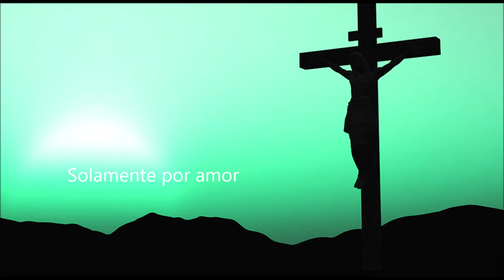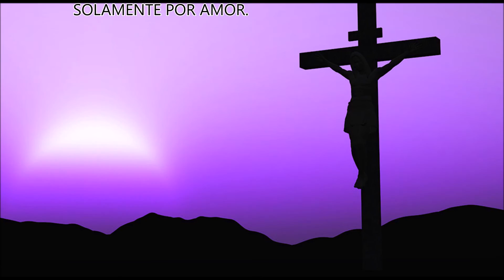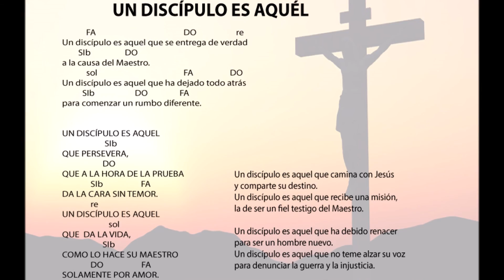UN DISCÍPULO ES AQUÉL - Juan Morales Montero / NuevoTrigo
CANCIONES MISIONERAS